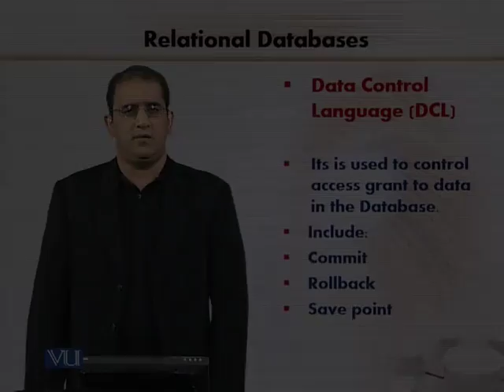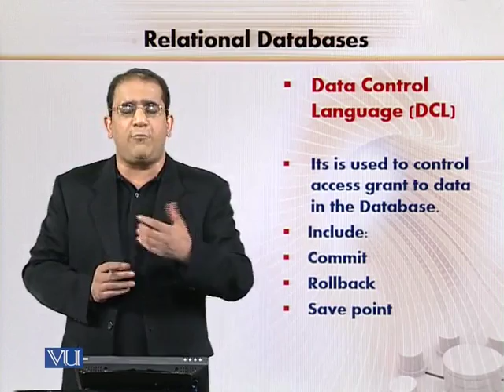CS312_Topic094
Topic: 94